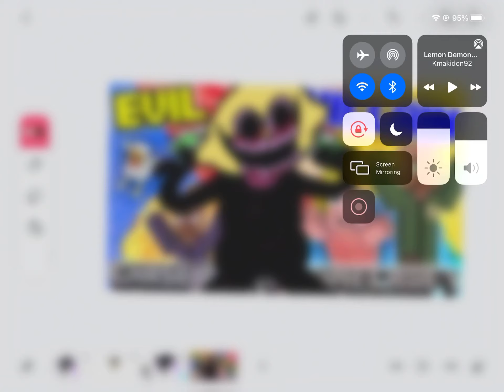March 15, 2021